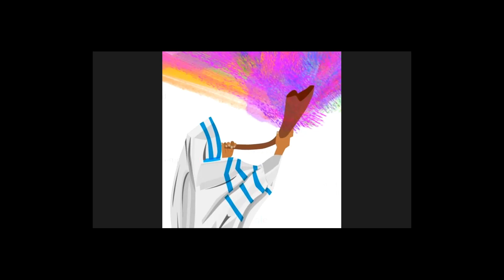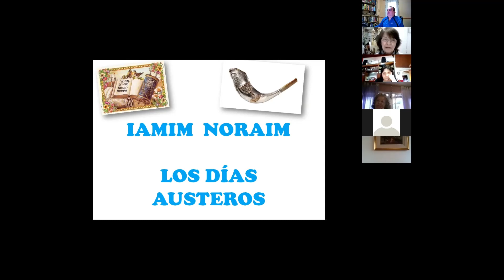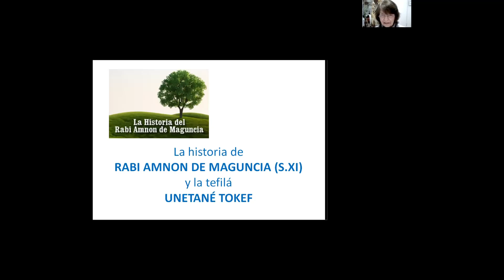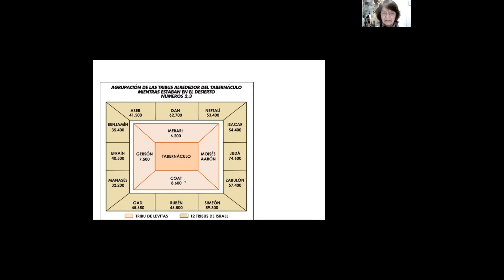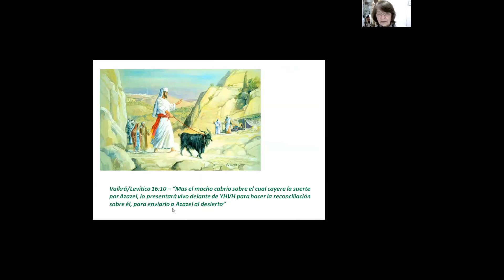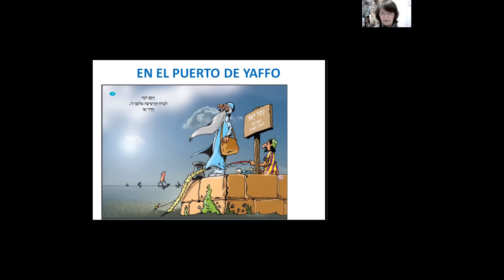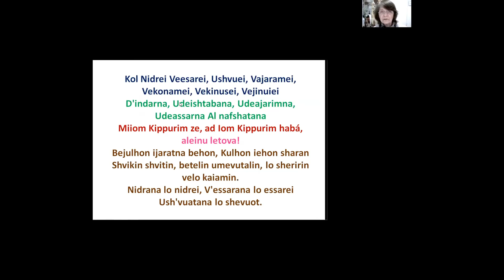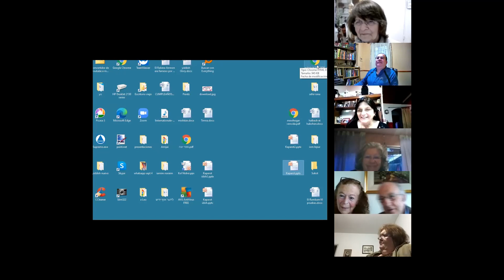Kehila Dr Herzl - Sipurei Maintzes - Que son los Iamim Noraim?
La Kehila Dr Herz ofrece a su socios y amigos un video conteniendo una clase magistral sobre elementos, canciones, costumbres y significados relacionados con los Iamim Noraim, brindada por la Lererke Nejama Barad